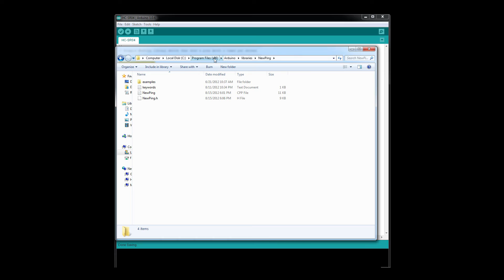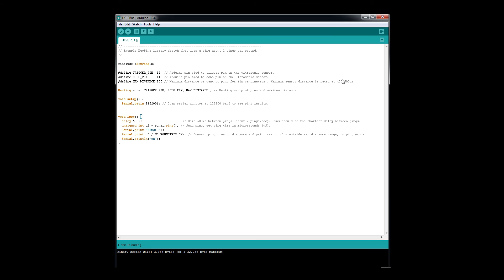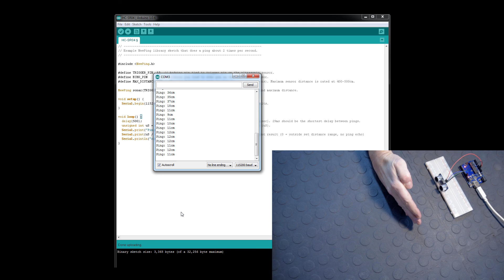Using the HC-SR04 Ultrasonic Range Sensor with an Arduino - Tutorial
In this tutorial we will connect and use the HC-SR04 ultrasonic sensor with the UNO to calculate distances.

To download the Library we used and the sketch please check out our tutorials